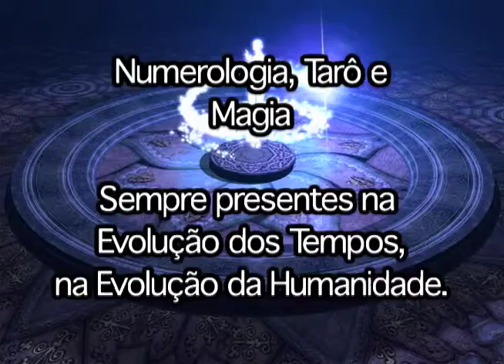CASOS DE FAMÍLIA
MAGIA - TARÔ - NUMEROLOGIA